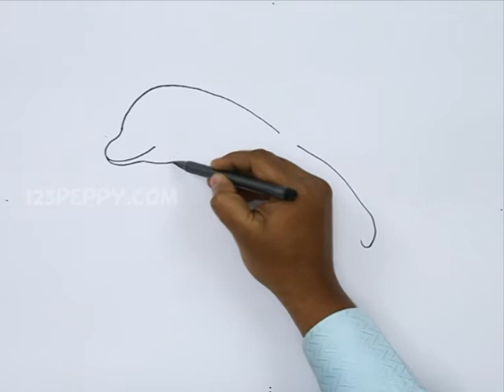How to Draw a Bottlenose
Let us Learn How to Draw a Bottlenose
For Step by Step Guide for How to Draw a Bottlenose